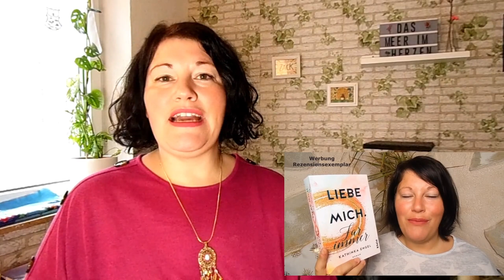Schon gelesen oder subt es noch?? Februar 2020 | LadyoftheBooks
-- Öffne mich --
Auch im Februar schauen wir uns gemeinsam meine Neuzugänge aus dem Vorjahr an. Dazu stellen wir uns die Frage "Schon gelesen oder subt es noch?".
Stöbert ihr gerne bei Mängelexemplaren?